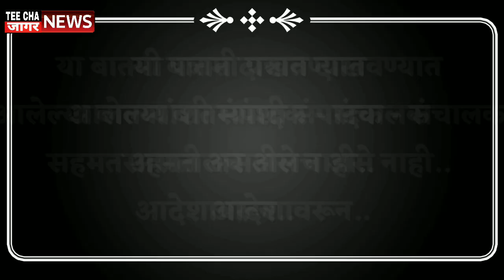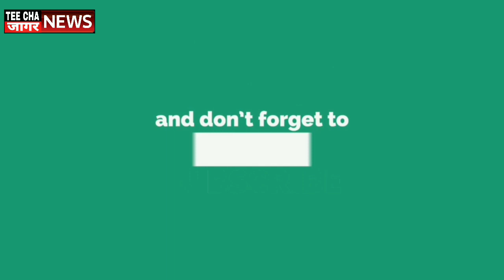खा.राजू शेट्टींचा महाआघाडीला राम राम Sharvari Pawar Director